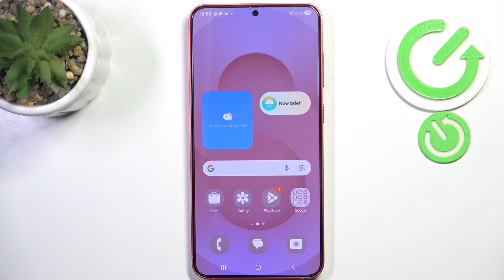SAMSUNG Galaxy S25+ - How to Turn On/Off VoLTE? | Improve Call Quality with 4G Calling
Hi! VoLTE (Voice over LTE) allows you to make high-quality voice calls over a 4G network instead of relying on older 2G or 3G networks. Enabling or disabling VoLTE can affect call clarity and network compatibility. This guide will help you configure VoLTE settings on your device.

How to turn on/off VoLTE on SAMSUNG Galaxy S25+?
Where can I enable VoLTE for better call quality?
Does using VoLTE consume more battery or data?